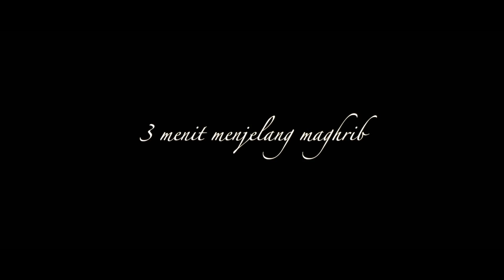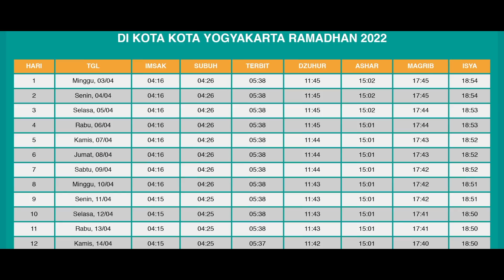PUASA HARI KE-06. NASIHAT AYAH UNTUK ANAKNYA